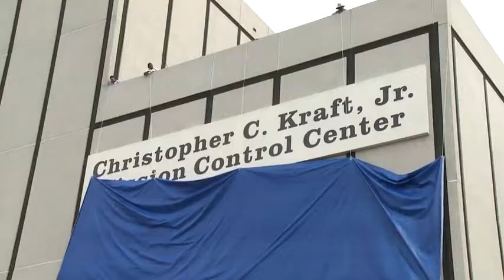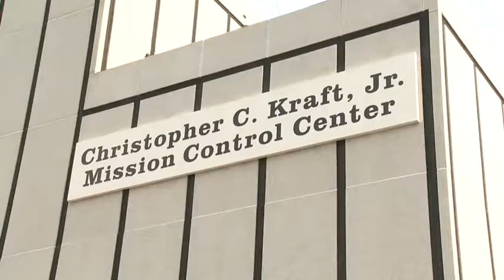Mission Control Center Named for Legendary Flight Director